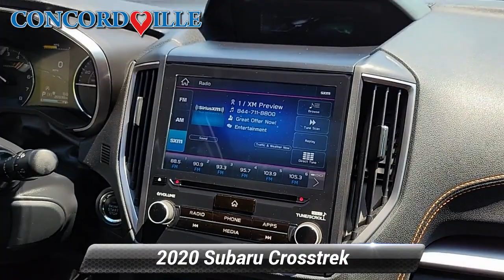Certified 2020 Subaru Crosstrek Limited, Glen Mills, PA S23965Y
Concordville Subaru

[RLVID:9434:5c6a85a22daf6653:25be7ca9ba850e43:1]